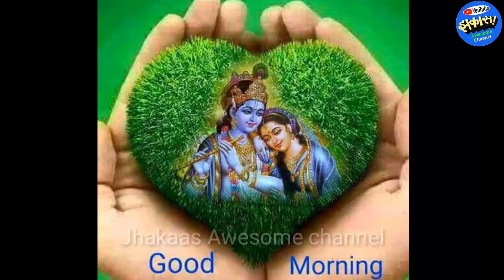Krishna Bhajan by Jaya Kishori Ji - नैनों से स्वागत गाऊं मै तुमको श्याम बुलाऊँ.. Naino se swagat gau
Krishna Bhajan by Jaya Kishori Ji - नैनों से स्वागत गाऊं मै तुमको श्याम बुलाऊँ..

Naino se swagat gau,
Mein tumko shyam bulao